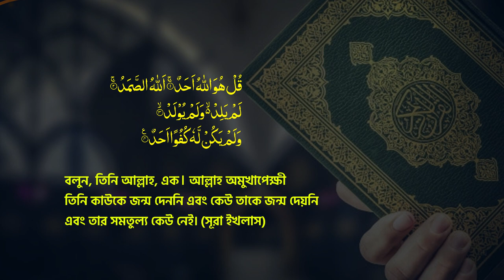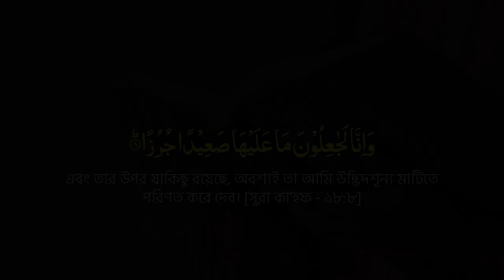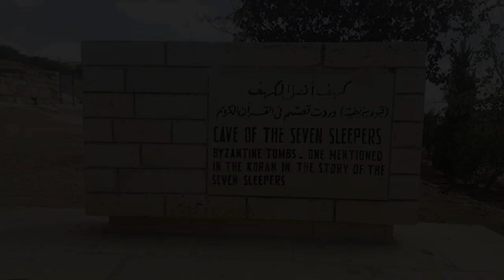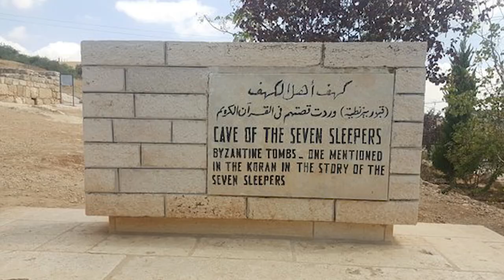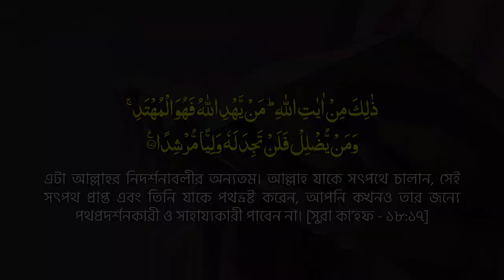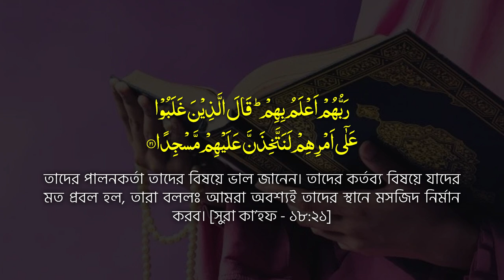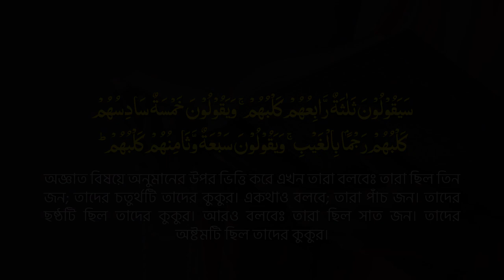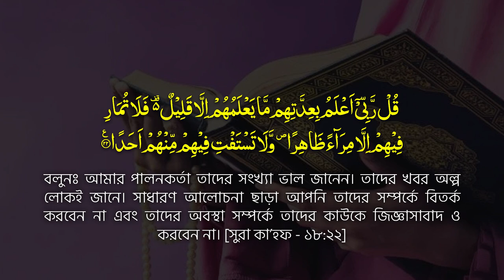সূরা কাহাফের অলৌকিক ঘটনা | Ashab-e-Kahf Full Story in Bangla | Mau. Mozammel Haque | jumar khutba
Surah Al-Kahf with bangla translation & Tafsir || Ayat- 01-22 || সূরা কাহফ এর ধারাবাহিক তাফসীর- পর্ব-১ || Sura Kahf Tafsir || মাওলানা মোজাম্মেল হক বরিশাল || Tahjib Center Mozammel Haque ||

✔ Speaker : Mau. Mozammel Haque
© Production & Label : Tahjib Center

✔আলোচক  :  অধ্যক্ষ মাওলানা মোজাম্মেল হক